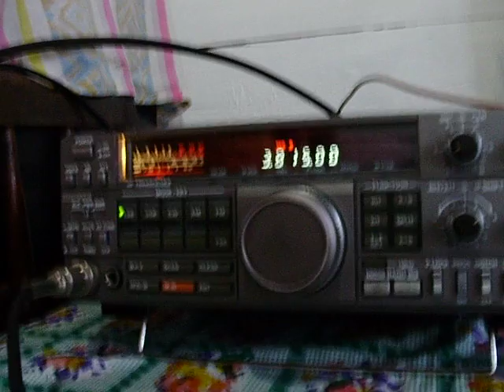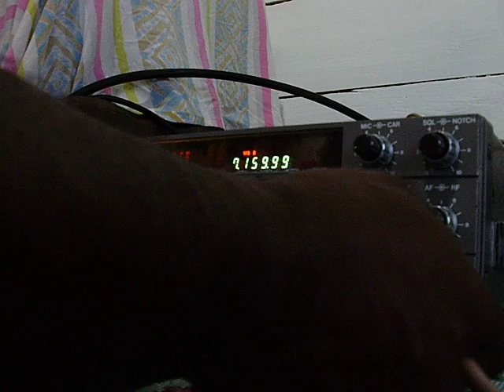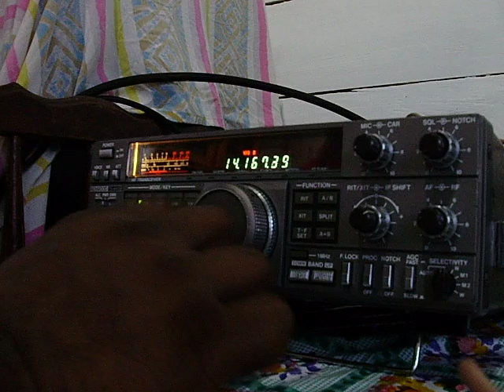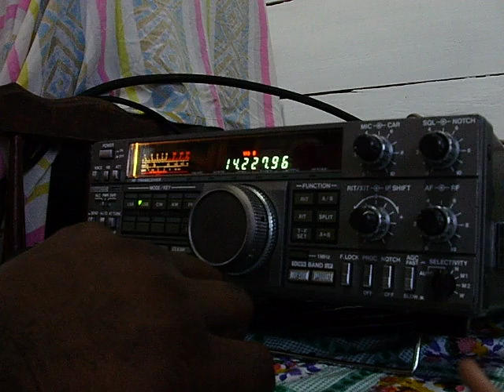9Z4BM testing ZS6BKW antenna at 9Y4GD's QTH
Finally installed a Mosely CL 33 triband antenna along with a ZS6BKW multiband wire antenna for 80 - 10m Here we are testing the ZS6BKW on 80 and 40m ..
Info here on the antenna